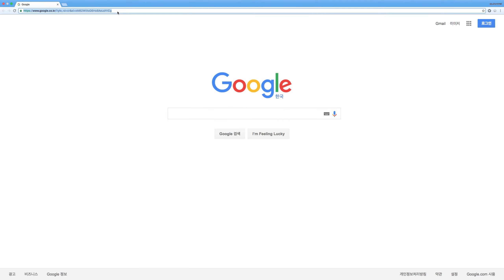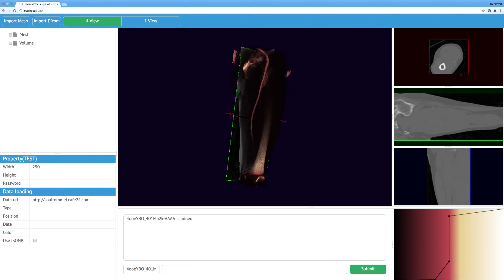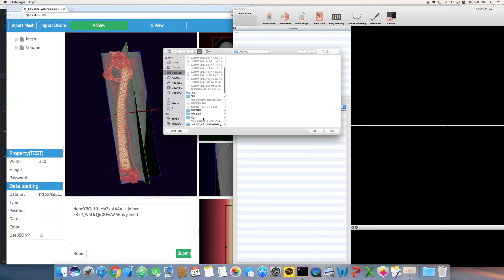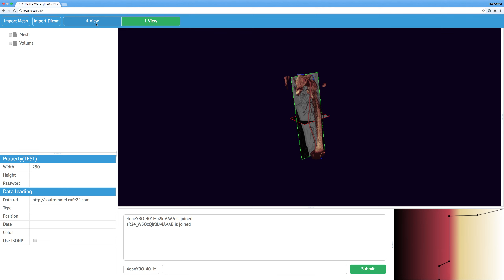Web Medical App - Volume Rendering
Volume Rendering Using Web Application

UI : Webix(web), QT
3D : Three.js, AMI.js (Web), VTK (QT)
Server : Node.js + Express + socket.io(web) + socket.io++(QT)

Single pass volume rendering using three.js, ami.js. socket connection between local and web application using socket.io, socket.io++